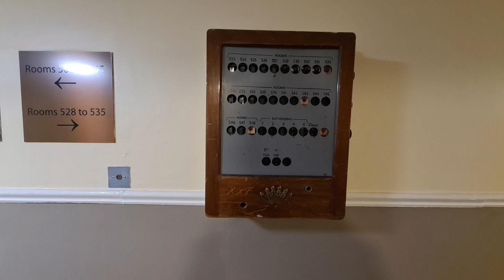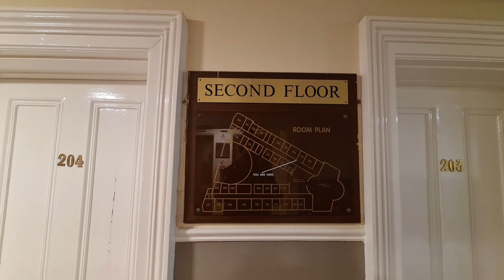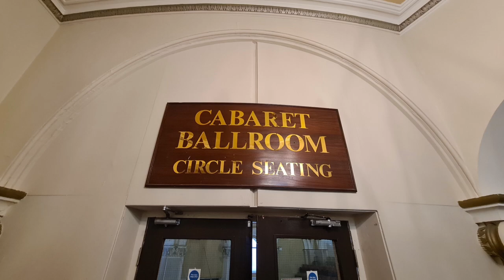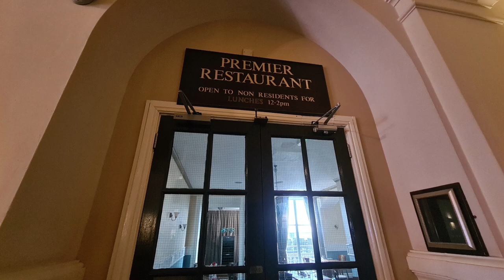INSIDE THE GRAND HOTEL (PICS) (SCARBOROUGH)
Hello Jamie here and with another video, inside the Grand Hotel in Scarborough, these are the pics I took while as a guest, and then checking out.